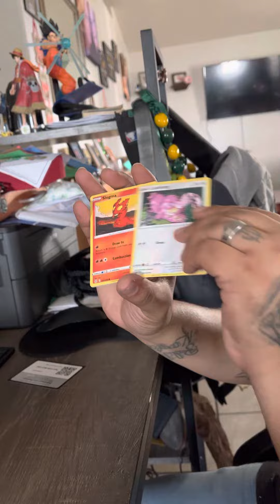Another pack swords & shields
We pulled a gastrodon ￼✨ ￼